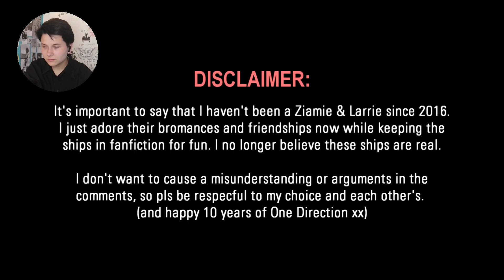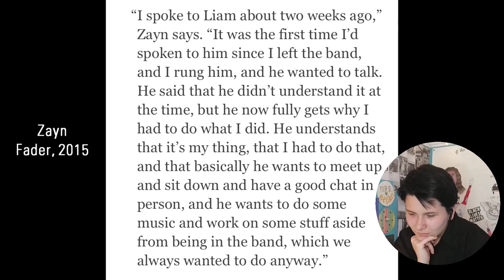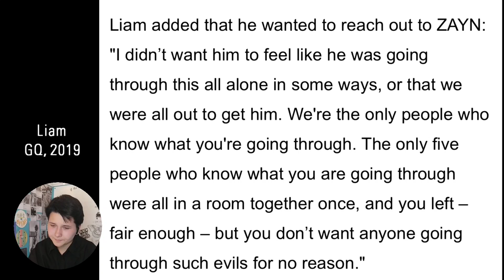Zayn & Liam cute and romantic moments *I hope someday we'll see them together again...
Hey everyone)
Here is Ziam finally)
Take care of yourself, stay safe and healthy))
Treat People With Kindness
                                                                         Love, Dash
VOTE FOR LOUIS- IHEARTS 2021

you can vote on Twitter...they have posted a poll for those who can't access the website due to geographic limitations...even I couldn't vote on the website but apparently you can vote upto 50 times on their poll! Pls cast you vote there we gotta do this and spread the msg everywhere! :)

We've gotta speed up!!

btw if you vote for him on iheart app then the votes are counted twice! And you can also vote 50 times!

under "how many times may I vote" there's a link attached which directs you to their app that you can download...cast your vote there too :))